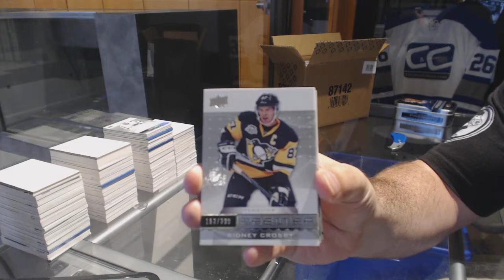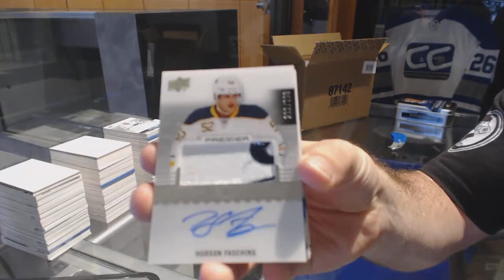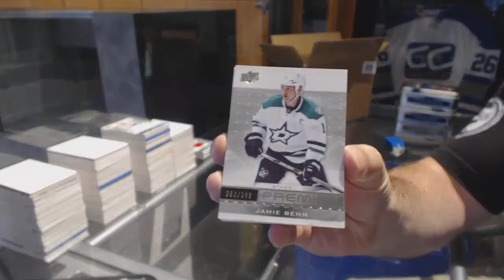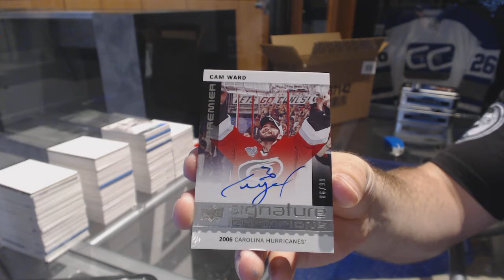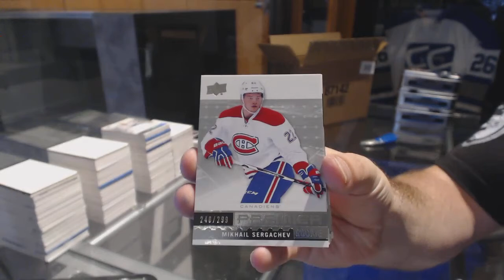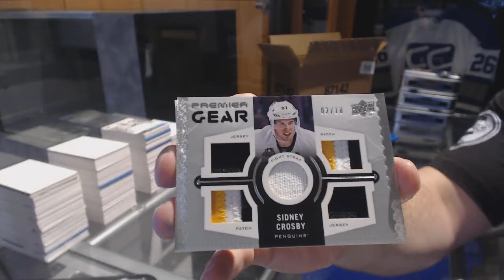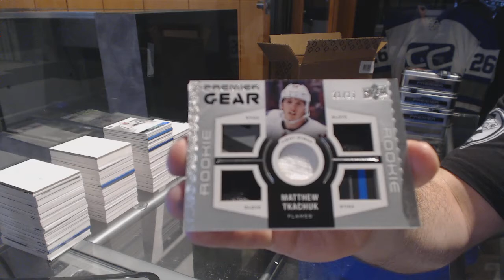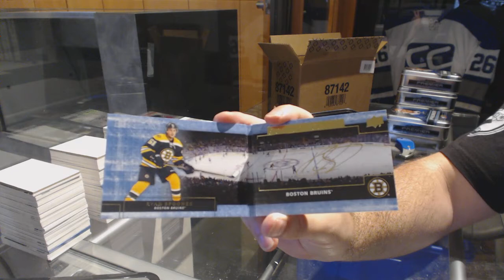16-17 Upper Deck Premier Hockey 5 Box Case Break - C&C GB #7719